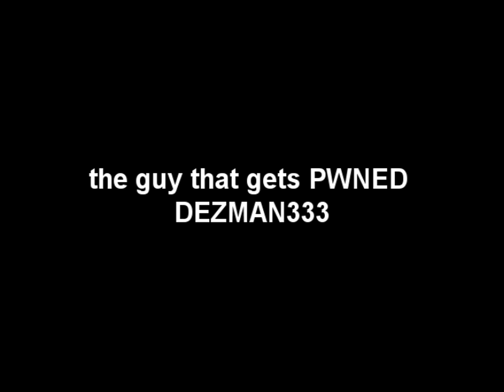Halo 3 epicness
Halo 3 short series episode 1